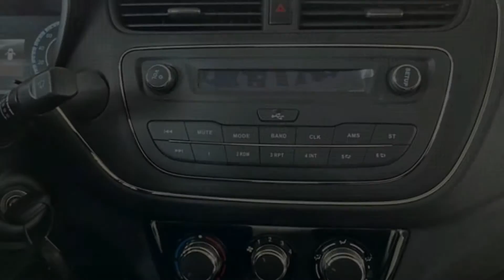Changan Honor S Cargo Van NEW: FULL REVIEW 2020 MPV pang Lazada, Lalamove, etc.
The all-new 2020 Changan Honor S cargo van is a utility MPV that can load up to 650 kg. It's a perfect business partner if your planning to engage with the high-demand courier service network like Lazada, Lalamove & Transportify. It's also perfect for your business and personal use.

Unit Specifications:

Transmission: 5-speed manual
Drivetrain: Rear-wheel drive
Overall (LWD): 4,450x1,685x1,835mm
Wheelbase: 2,750mm
Curb weight: 1,250kg
Emission: Euro V
Displacement: 1.5cc
Max output: 105ps
Max Torque: 145Nm
Fuel tank cap: 42L
Suspension: McPherson / Leaf
Brakes: Ventilated disc / Drum
Wheels: 185/70R/14 Steel wheel (+ 1 spare)
Headlamps: Halogen with projector (manual leveling)
Foglamps: Rear
Side mirrors: Manual folding with integrated turn signals
Door type: Dual sliding doors
Antenna: Pole
Seat adjustment: 2-way manual adjust
Steering: EPS
Audio System: AM/FM radio and USB
Power outlet: front, 12v socket
Power windows: 1st row: One touch down (driver) 2nd row: Manual windows Speakers: 2
Braking system: ABS with EBD
locking system: Central lock. (rear tailgate, manual lock)
Child lock: standard
Burglar alarm: standard
Third brake lamp: standard LED
Colors: Brown, Blue, White, Silver
Warranty: 1 year or 20,000 km whichever comes first.

(We also have 7-seater for 655,000 only, I will feature it on my next vlog)

JM Alcaide
Auto Asia Sta.Rosa